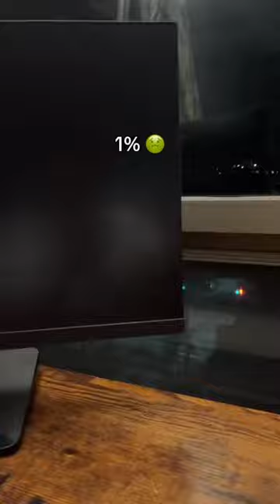Imagine 100% Power 😱🔥